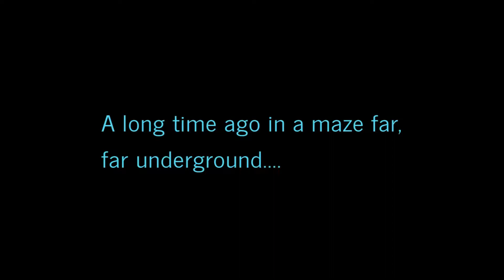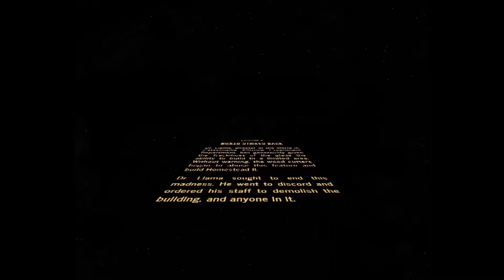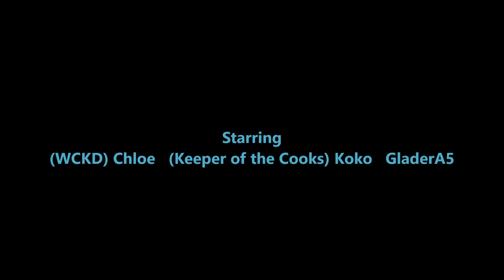Cake Craft TMR Episode V: WICKED Strikes Back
For the fellow gladers on the Cakecraft maze runner server